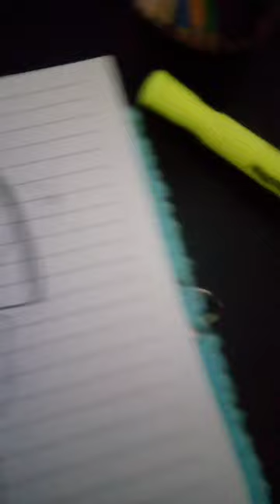31 de enero de 2023